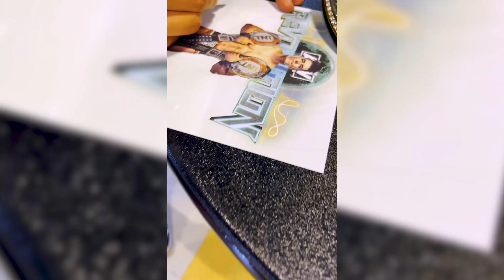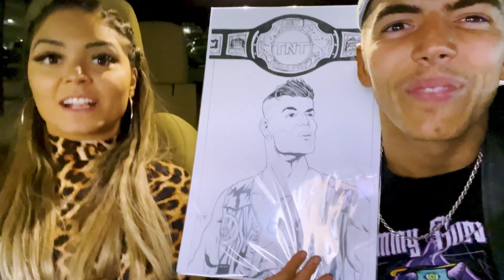“We got Tattoos” - Vlog 363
Behind the Scenes from AEW Revolution 2022 and the TNT Title match on AEW Rampage as well as behind the scenes from AEW Dynamite & AEW DARK ELEVATION